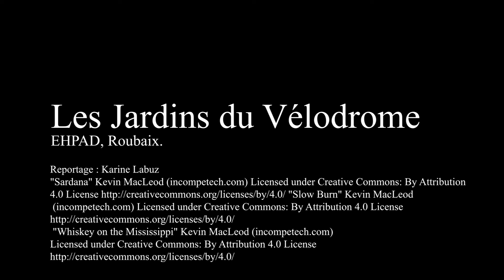EHPAD, Les Jardins du Vélodrome, Roubaix, LE PASA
Au pôle d'activités et de soins adaptés de l'EHPAD des Jardins du Vélodrome de Roubaix, tout est mis en oeuvre pour favoriser le bien-être des résidents et leur stimulation cognitive. Destiné à des personnes atteintes par la maladie d'Alzheimer, le PASA est le lieu privilégié pour instaurer une relation stimulante de proximité et de confiance entre les équipes soignantes et les résidents.